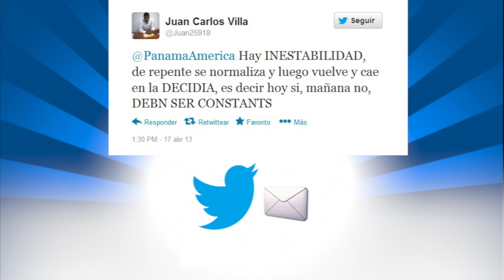Avance de noticias - Panamá América 18 deAbril de 2013